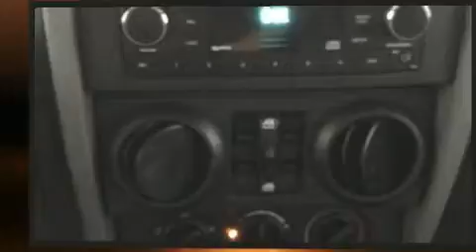2007 Jeep Wrangler Unlimited Sahara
Lithia Subaru of Oregon City
1404 Main Street
in Oregon City, OR 97045

You're going to love the 2007 Jeep Wrangler. It features four-wheel drive capabilities, a durable automatic transmission, and a refined 6 cylinder engine. Top features include cruise control, 1-touch window functionality, variably intermittent wipers, front bucket seats, air conditioning, skid plates, power windows, and remote keyless entry. Premium sound drives 7 speakers, providing you and your passengers a sensational audio experience. Jeep also prioritized safety and security with features such as: dual front impact airbags with occupant sensing airbag, integrated roll-over protection, traction control, brake assist, a panic alarm, and 4 wheel disc brakes with ABS. Various mechanical systems are monitored by electronic stability control, keeping you on your intended path. A Carfax history report provides you peace of mind by detailing information related to past owners and service records. Our knowledgeable sales staff is available to answer any questions that you might have. They'll work with you to find the right vehicle at a price you can afford. Stop in and take a test drive!